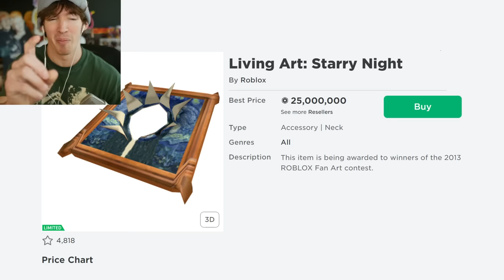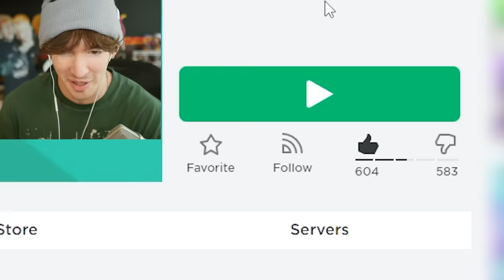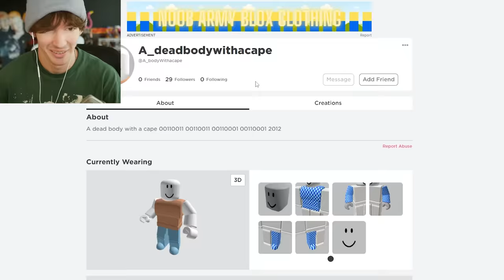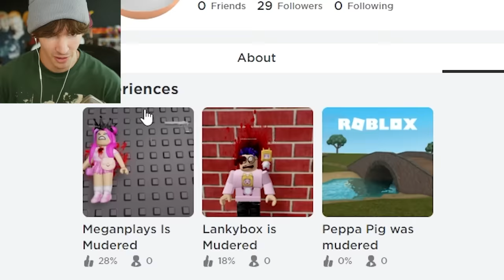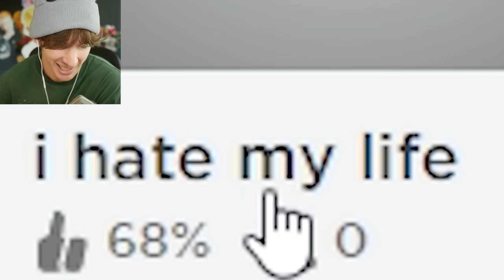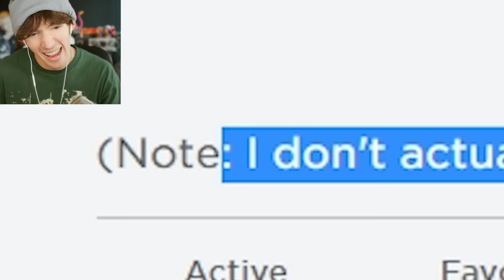Roblox games made by insane people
do kids still say out of pocket is that title clickable
Today I play really crazy Roblox games xD they r epic xD